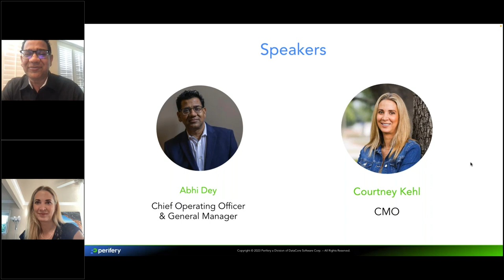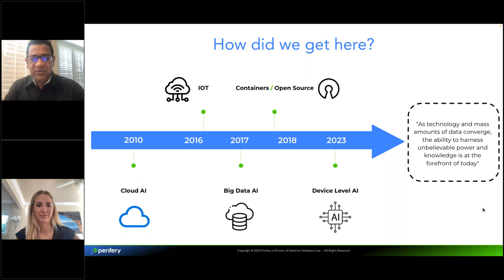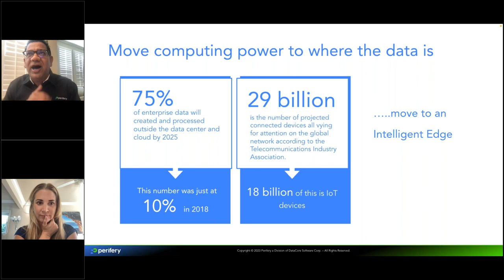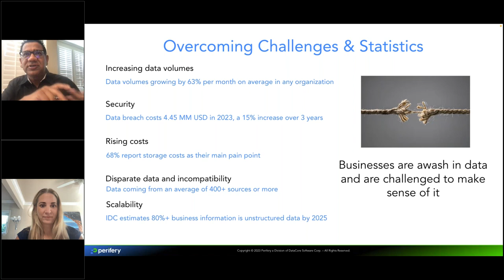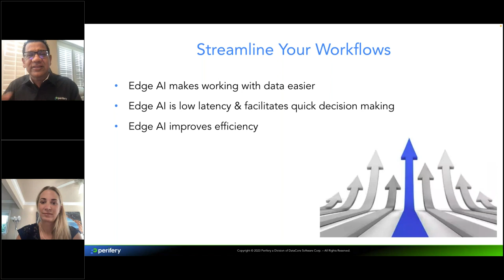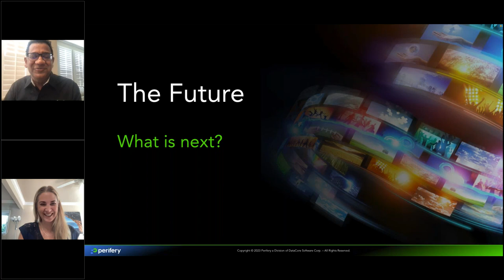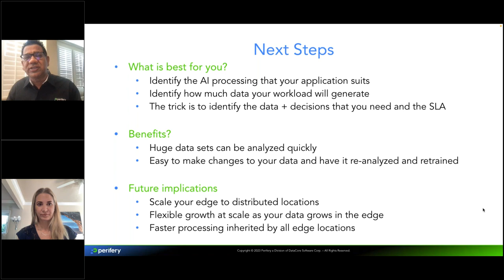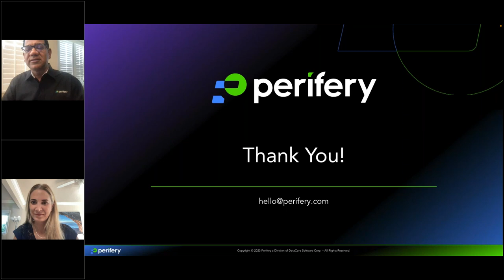Accelerate Decisions at Scale with Edge AI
🎥 Watch our engaging session as we delve into the world of Edge AI, presented by our keynote speaker, Abhijit Dey, and moderated by Courtney Kehl.

🔍 Discover in this video:
⏱ How to harness the incredible potential of edge computing, bringing real-time decisions closer to their source.
📈 The game-changing role of AI in data management solutions, revolutionizing data analytics and unlocking valuable insights.
🔒 Explore our robust data solutions, meticulously designed to store, process, and fortify massive data volumes with unrivaled security and resilience.
👩‍💻 Dive into our integrated cloud strategy, optimizing data accessibility, scalability, and flexibility – fueling your organization's digital transformation journey.

🔗 Ready to elevate your understanding of Edge AI and its transformative impact?